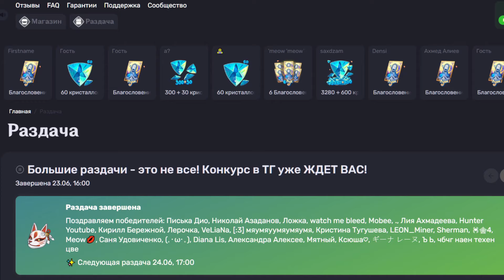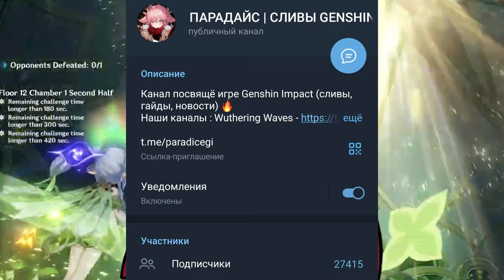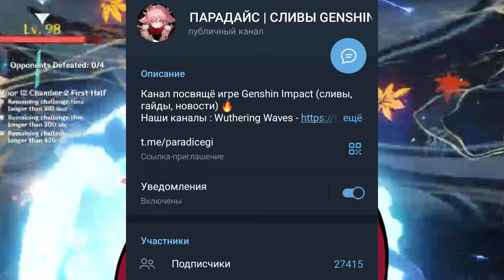НОВОЕ ОБНОВЛЕНИЕ! ИГРАБЕЛЬНАЯ КОЛУМБИНА, КАРТА 5.0, СИСТЕМА КРЕПЛЕНИЯ, ПИРО АРХОНТ - Genshin Impact